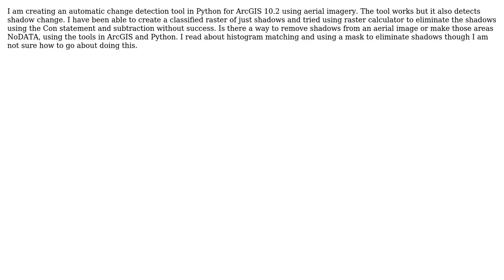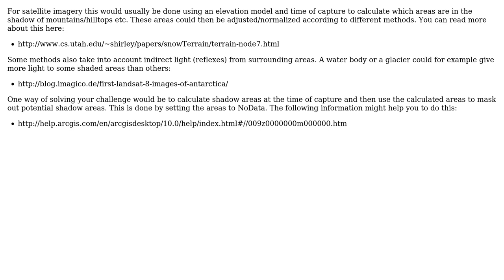GIS: Removing Shadows from Aerial Imagery in ArcGIS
With thanks & praise to God, and with thanks to the many people who have made this project possible! | Content (except music & images) licensed under CC BY-SA | Music | Images & others | With thanks to user ragnvald user marion user Chris W and the Stack Exchange Network Trademarks are property of their respective owners. You are responsible for your own actions.